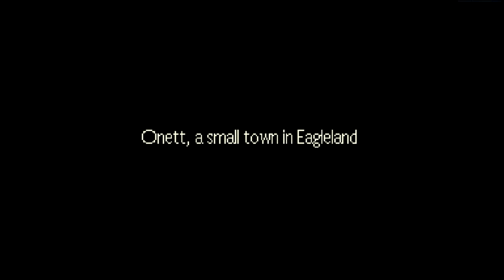Bell Plays: Earthbound - Ep.1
Welcome! In this first episode (of the first video of this channel!) we will be starting an adventure in the small town of Onett, Eagleland. Join me as we begin our journey into Earthbound!